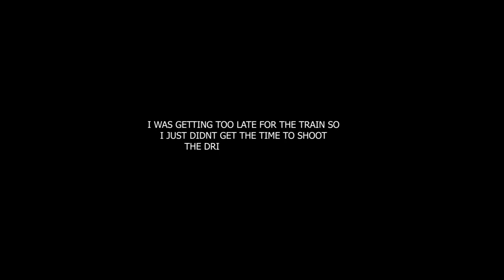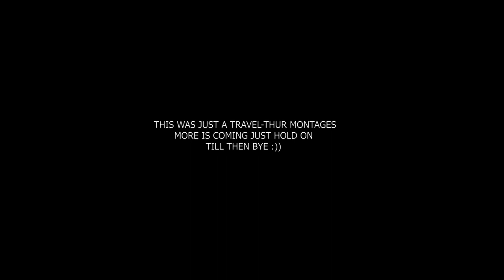Vlog # 01 TRIP START 😎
Starting of My Travelling Trip-KASHMIR SHOGRAN NEELUM VALLEY KIRAN VALLEY MUZAFFARBAD.